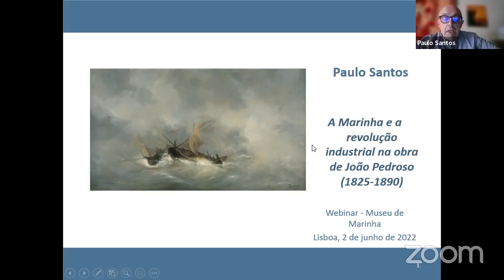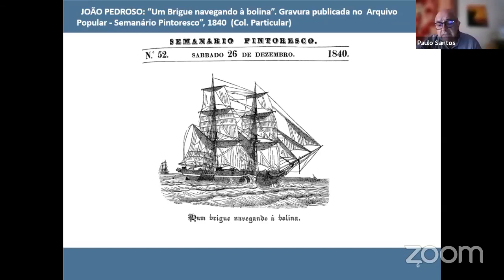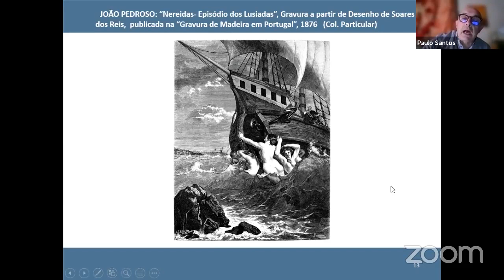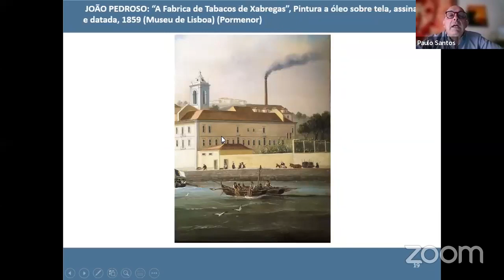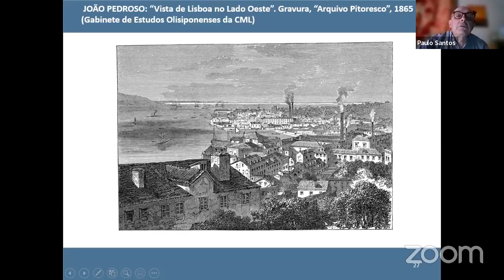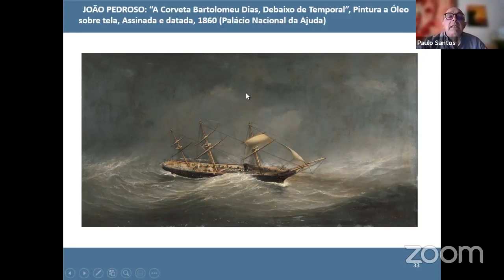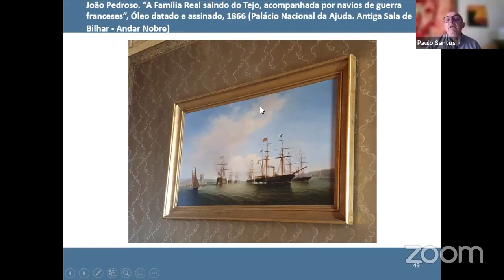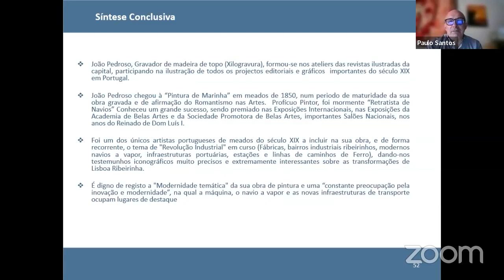Webinar | A Marinha e a Revolução Industrial na obra de João Pedroso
No dia 2 de junho, o Museu de Marinha promoveu um webinar da série “Navegar com o Museu de Marinha”, abordando o tema "A Marinha e a Revolução Industrial na obra de João Pedroso".

O convidado foi o Dr. Paulo Santos, num webinar moderado pelo Comodoro Croca Favinha, Diretor do Museu de Marinha.